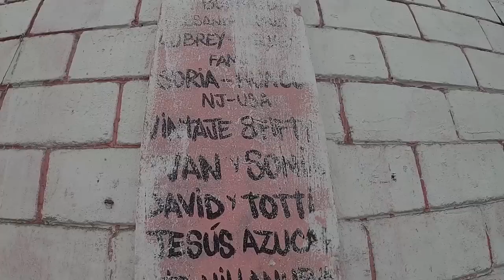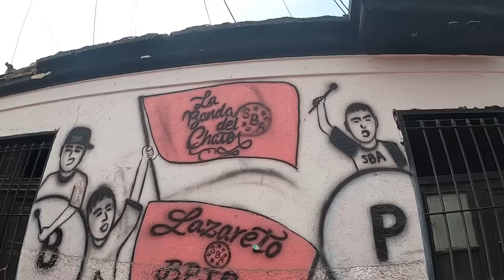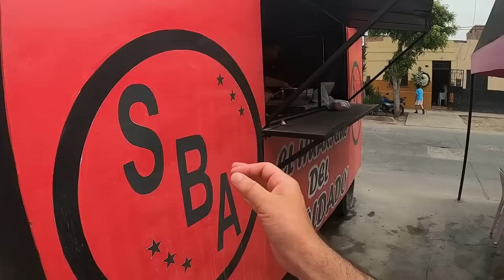Visité las CARAS DE ATAHUALPA del CALLAO, PERÚ!! "Este lugar no es lo que era"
Así es el barrio de Atahualpa del Callao. Entré a las caras de Atahualpa del callao. Muchos dicen que es una de las zonas más peligrosas del Perú y actualmente está considerada zona roja.

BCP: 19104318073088